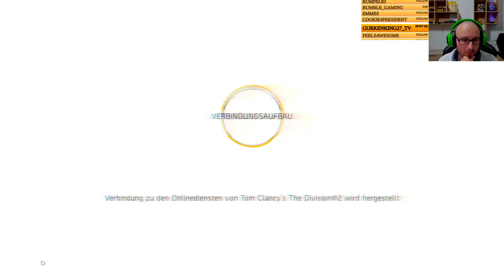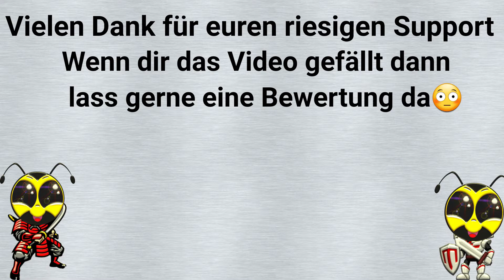The Division 2 #1 Private BETA Angespielt /Deutsch/German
Wenn du The Division 2 Vorbestellen willst , kein Thema , gebe doch einfach in der Bestellung meinen Gamer-Tag ein ( bumble-gaming ) und unterstütze mich ein wenig wenn du möchtest.

Euch gefällt das Spiel? Hier gibt es mehr INFOS oder

Genre: Action-Shooter
Publisher: Ubisoft
Veröffentlichung: 15. März 2019

Alle Folgen findest du hier: folgt noch

Outtro Musik Matze macht Mucke